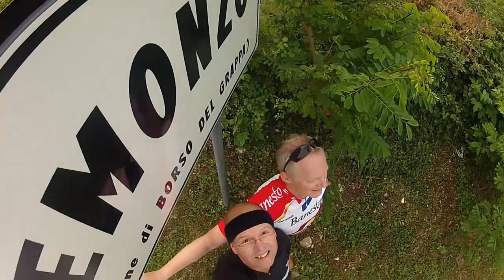Paragliding Bassano del Grappa Juni 2014 - Gleitschirmfliegen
Paragliding Bassano del Grappa Juni 2014 - Gleitschirmfliegen - Streckenfliegen - Toplanding - Semonzo - Borso del Grappa - Panettone - Malghe - Italy - Italien. Wing: SWING Mistral 5.28